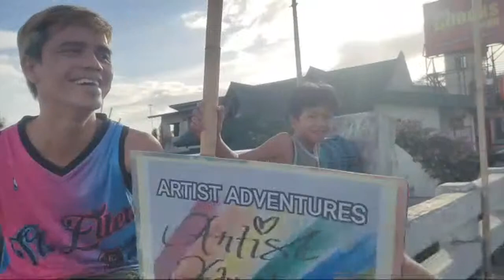Highlight 1:29:08 – 1:34:08 from GRAND FLOAT PARADE AT SUNDALUHAN SA 25th HALAMANAN FESTIVAL!